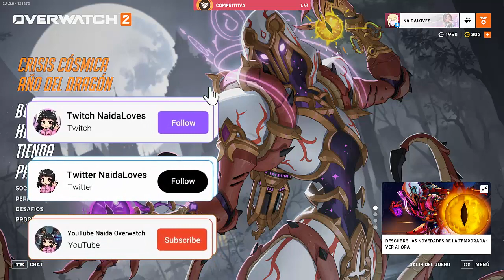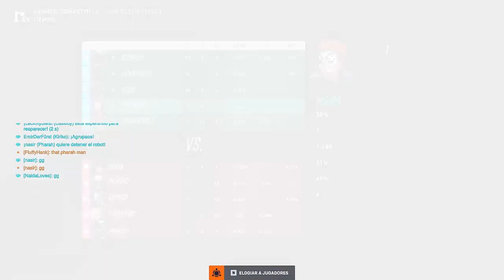💥ESTO PASA EN MIS PARTIDAS COMPETITIVAS MÁS DE LO QUE ME GUSTARIA I OVERWATCH 2 I MOIRA